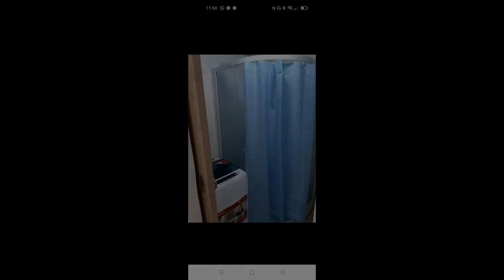Studio type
Number of Bathrooms: 1
Unit Size: 24 sqm.
Tower: 11